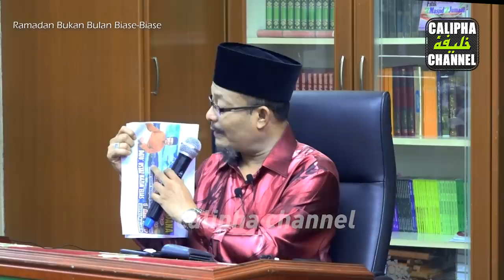Dato' Ustaz Kazim Elias - Bulan Puasa Bukan Bulan Biasa Biasa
Ceramah: Bulan Puasa Bukan Bulan Biasa Biasa
Penceramah: Dato' Ustaz Kazim Elias
Lokasi: Masjid Kampung Setol - Prai
Tarikh: 1 Mei 2019

Sumbangan kos operasi Calipha Channel boleh disalurkan ke:
Maybank2u